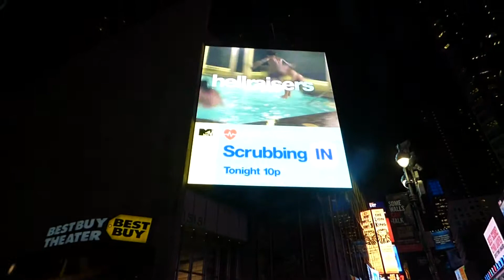Times square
Times square 00004